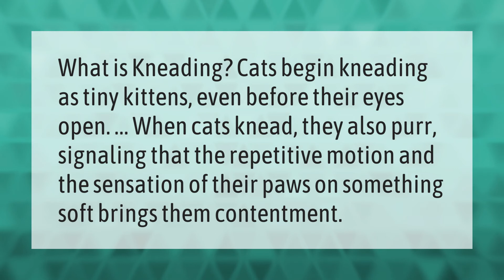What does it mean when a cat kneads you and purrs?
Why Do Cats Knead With Their Paws • What does it mean when a cat kneads you and purrs?

Laura S. Harris (2021, July 8.) What does it mean when a cat kneads you and purrs?
    AskAbout.video/articles/What-does-it-mean-when-a-cat-kneads-you-and-purrs-257455